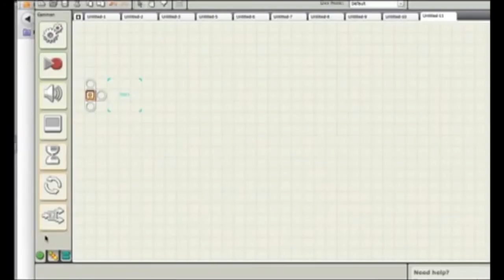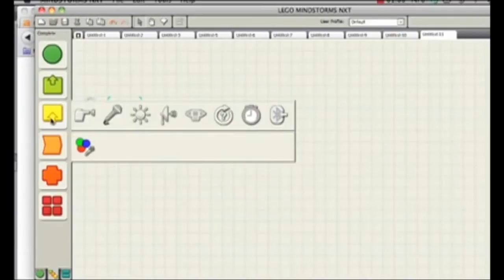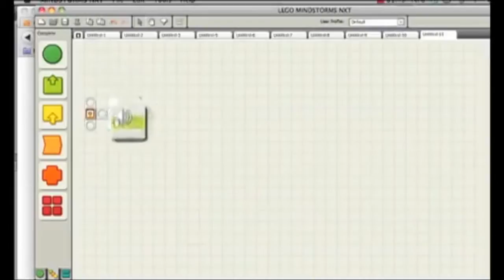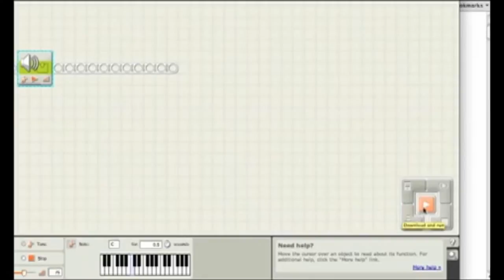Programlamaya Giriş (Elektrik Mühendisliği)